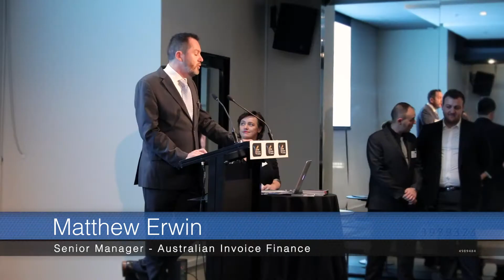NSW Business Chamber Networking Events 2018